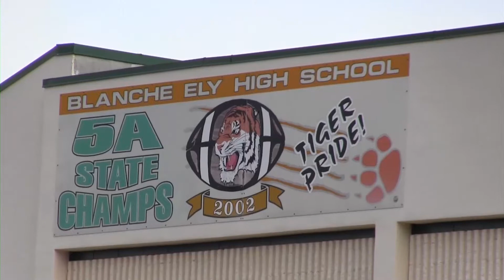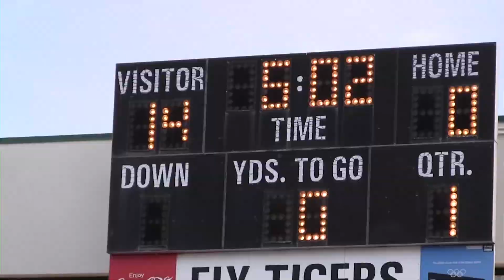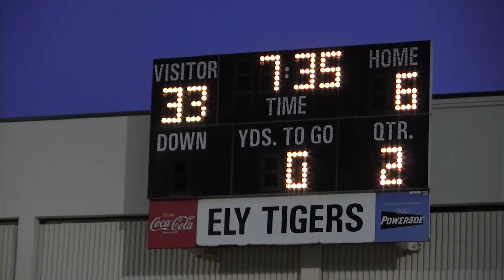Week 2: Deerfield Beach 46, Blanche Ely 6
Deerfield Beach's Aeron McNeal  and Justin Morgan combined for four touchdowns in the Buck's rout of host Blanche Ely on Sept. 7, 2013. JRLA Media.